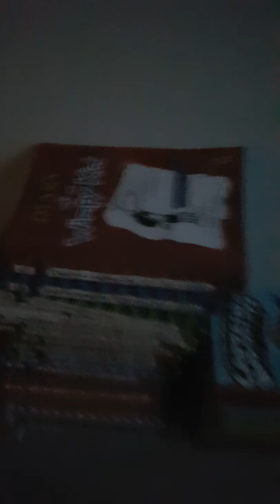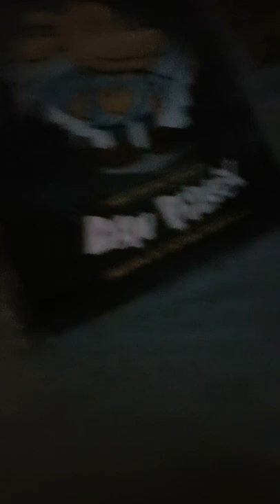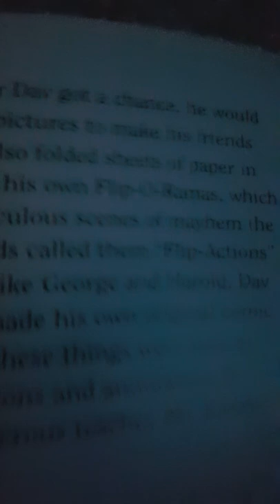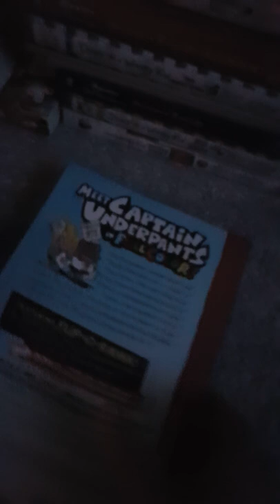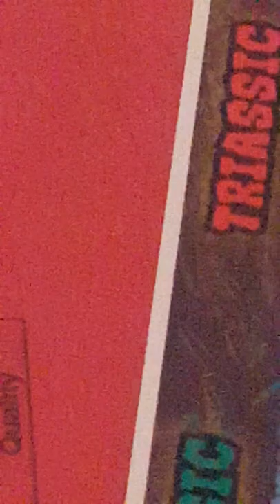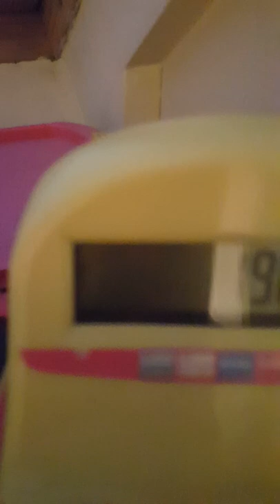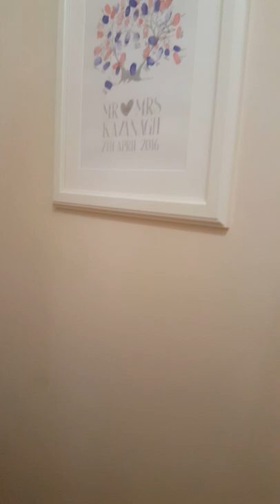My Life:By LUCAS